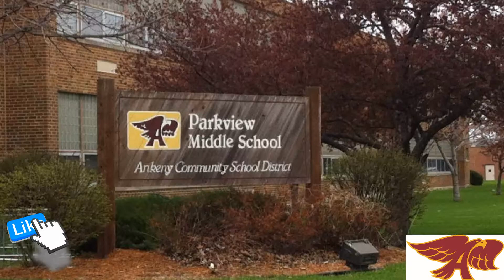Maxx & Jett's Morning Minute Parkview MS Ankeny, IA 11-7-18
Maxx & Jett produce, direct and star in a one minute video produced daily to inform the students of Parkview Middle School in Ankeny of the days events. This episode is for Wednesday 11-7-18